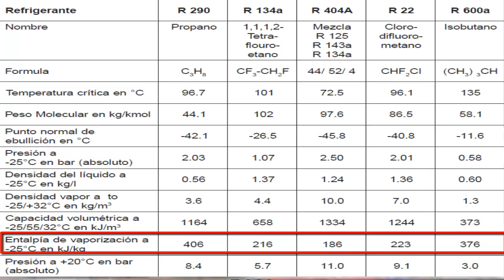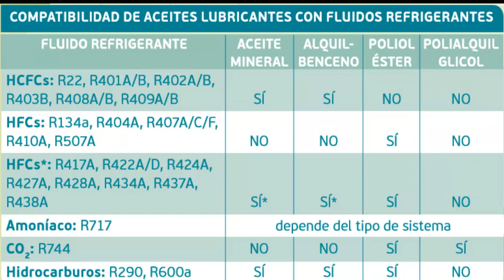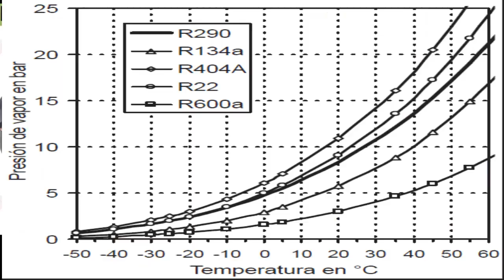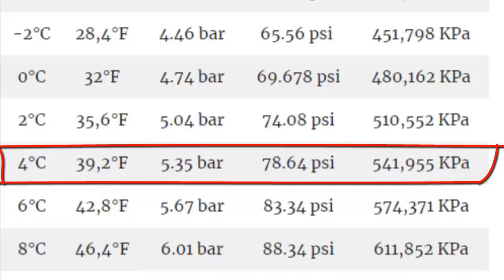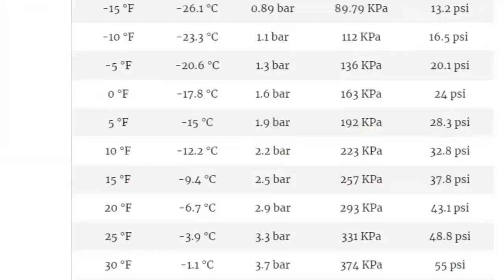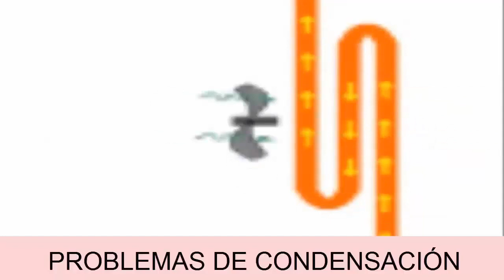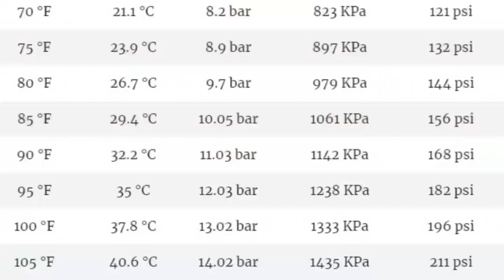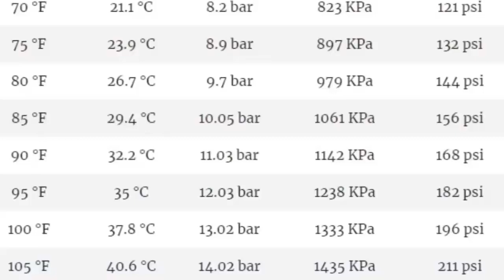¿Qué compresor es mejor? Comparativa entre gas R290 y refrigerante R22 para refrigeración eficiente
¿CUALES SON LAS DIFERENCIAS ENTRE EL COMPRESOR CON GAS  R290 Y REFRIGERANTE R22?